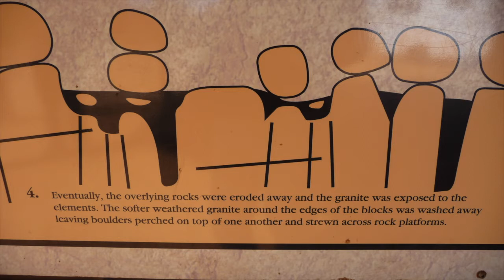Lai and Garry's Aussie Look - Episode 10 - Devils Marbles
Lai and Garry explore a very Spiritual Place - Karlu Karlu, or the Devils Marbles